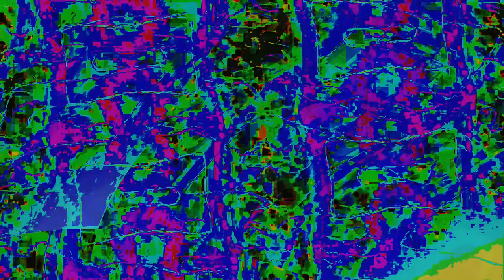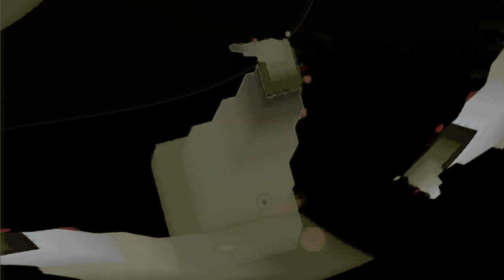Movie 24 10 06 20h43m52s series Y part 3 time puppets